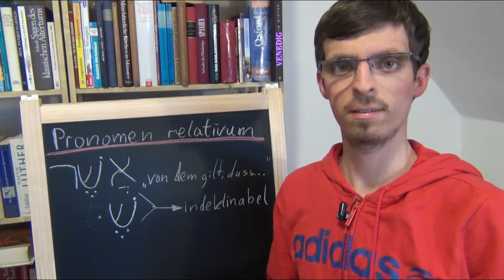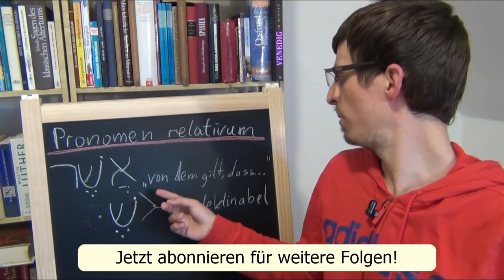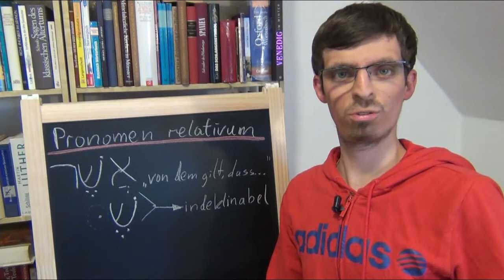Biblisches Hebräisch lernen für Anfänger - Folge 9: Das Relativpronomen | Hebraica Veritas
Mit diesem kostenlosen Videokurs kannst Du einfach und bequem von zu Hause aus die althebräische Sprache erlernen. Der Kurs ist speziell für Anfänger ohne Vorkenntnisse konzipiert und erarbeitet Stück für Stück die wichtigsten Themen der althebräischen Grammatik.

▸▸▸ Falls Du mich durch eine Spende unterstützen möchtest, kannst Du dies z. B. über folgenden Link tun:
Vielen Dank an alle Spender!

▸▸▸ Da ich diesen Kurs Hebräisch-Kurs nur in meiner Freizeit aufbauen kann, bitte ich um Verständnis, falls es mal länger dauern sollte, bis es neue Folgen gibt. Es wird jedoch mindestens eine neue Folge pro Monat geben!

▸▸▸ Empfohlene Grammatik
▸▸▸ Empfohlenes Wörterbuch

▸▸▸ Wenn Du mich direkt kontaktieren möchtest, kannst Du dies über eine der folgenden Optionen tun:
Klassisch per Mail:

▸▸▸ Du möchtest auch das Altgriechische erlernen? Dann ist mein kostenloser Griechisch-Kurs "Grundkurs Griechisch" vielleicht etwas für Dich! Du findest ihn unter folgendem Link:

Stell dir vor, DU wärst ein Entdecker! Du durchquerst Wüsten und Urwälder auf der Suche nach vergessenen Zivilisationen. Du entzifferst uralte Schriften und Sprachen. Du besteigst Berge und durchfährst Meere.
Mein Name ist Tobias Huhn und ich bin fest davon überzeugt: Du BIST ein Entdecker!
Komm mit mir auf spannende Entdeckungsreisen zu alten Kulturen und spektakulären Naturgewalten. Lass uns die Welt erforschen und entdecken! Hier bei Youtube, jeden Freitag um 17 Uhr!

(*) Ohne Mehrkosten für Dich kannst Du mich unterstützen, wenn Du den Artikel über diesen Link erwerben solltest. Es handelt sich dabei um einen sog. Für Dich bleibt der Preis unverändert! Vielen Dank für Deine Unterstützung!